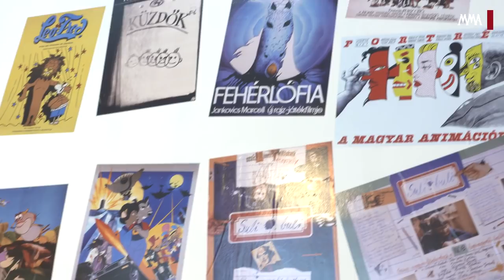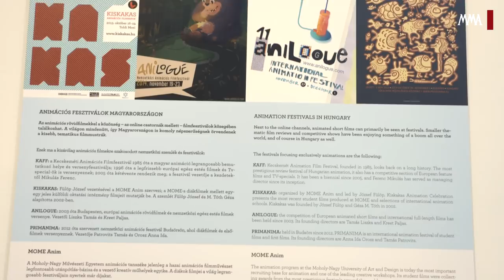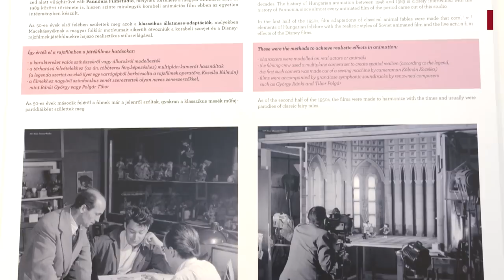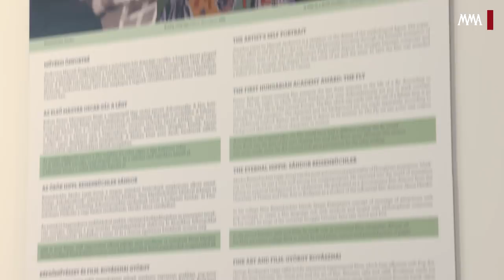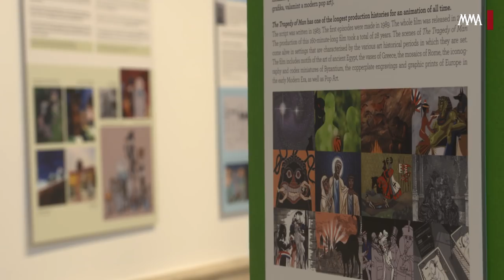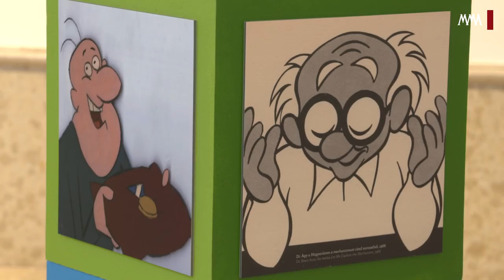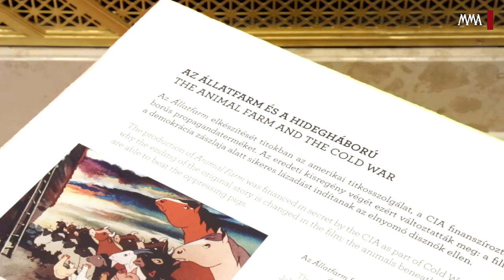Magyar Animáció 100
Magyar Animáció 100 címmel nyílt kiállítás február 10-én a Vigadó Galéria hatodik emeleti kiállítótermében a Magyar Művészeti Akadémia rendezésében, a Moholy-Nagy Művészeti Egyetem (MOME) és a Pesti Vigadó közreműködésével. A kiállításmegnyitót egész napos konferencia előzte meg, amelyen részt vett több, a magyar animáció sikeres és nemzetközileg elismert alkotója is – köztük Jankovics Marcell, Rófusz Ferenc és Gyulai Líviusz.  Fülöp Jószef, a MOME rektora az egyetem képzési rendszeréből a közösségi, párbeszéd-alapú oktatást emelte ki. Kucsera Tamás Gergely, az Magyar Művészeti Akadémia főtitkára elmondta, hogy a magyar animáció egy univerzális művészeti nyelv része, annak egy mindenki számára érthető dialektusa, „amelyet ezért az egyetemes és nemzeti értékek mellett egyaránt felelősen kiálló Magyar Művészeti Akadémiának kötelezően kell ápolnia".